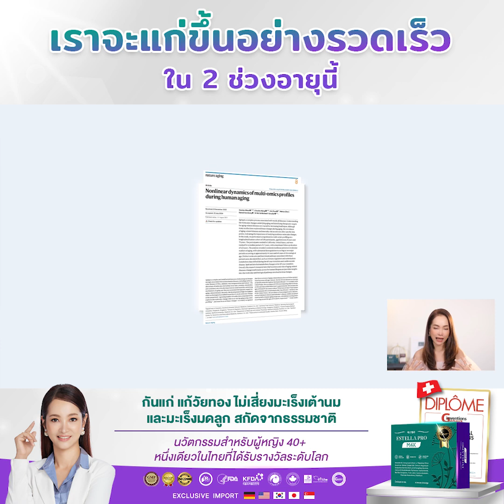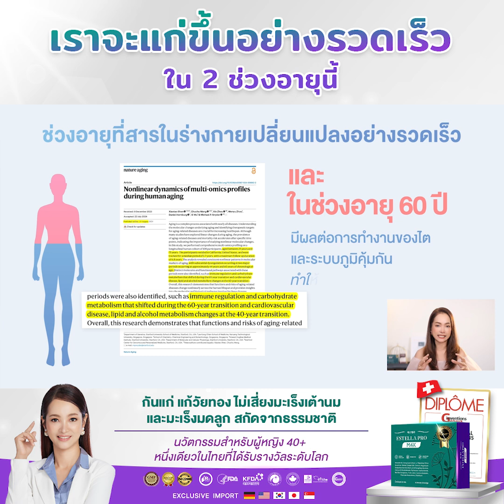ผู้หญิงจะแก่ขึ้นอย่างรวดเร็วใน 2 อายุนี้